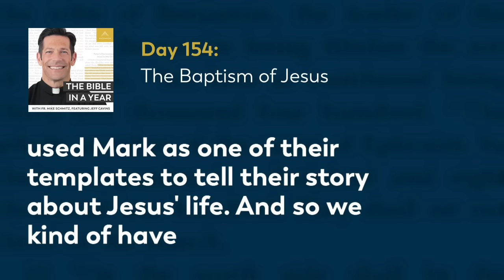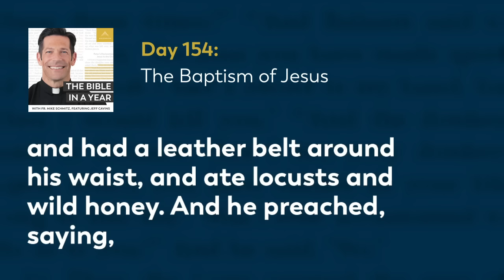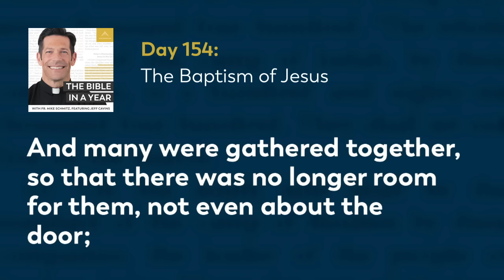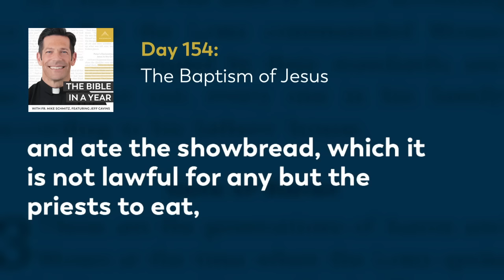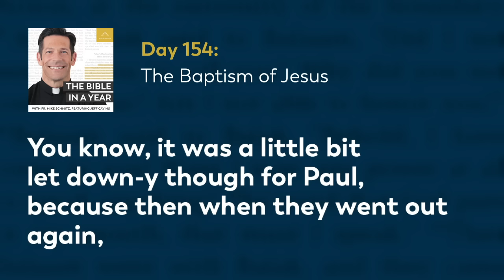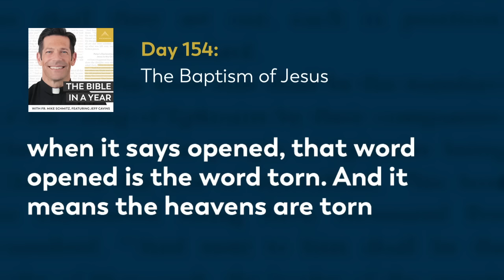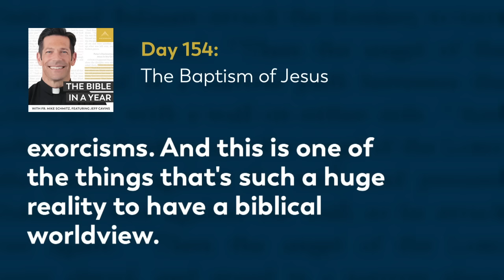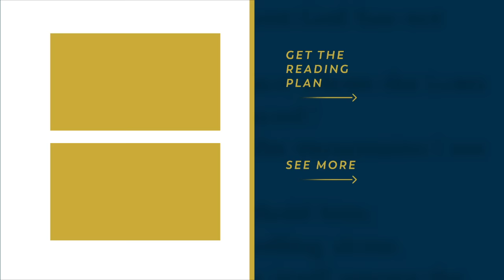Day 154: The Baptism of Jesus — The Bible in a Year (with Fr. Mike Schmitz)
📖 Follow along with the official Bible in a Year Reading Plan

As we begin reading the Gospel of Mark, Fr. Mike points out several amazing details about the baptism of Jesus, as well as some important points about the healing of the paralytic. The readings are Mark 1-2 and Psalm 11.

We hear every day from our community how The Bible in a Year helps to capture hearts and souls for Christ. While we’re happy to make it free to our audience, it’s not free to create! It takes a significant investment to produce the podcast and distribute it free-of-cost to the public. You can make a gift of financial support to help defray these costs and enable us to keep bringing evangelizing digital media to all those searching for God Thank you for your support.

—  SOCIAL MEDIA  —

—  BULLDOG CATHOLIC  —